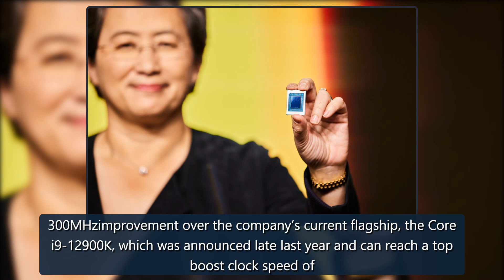Intel and AMD tease big CPU announcements for CES - The Verge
Ahead of their press conferences at this year’s truncated and part-virtual CES, AMD and Intel are teasing big CPU announcements for the show. AMD’s “productpremiere”is due to take place at 10am ET today, while Intel has a “digital-first live experience” scheduled for slightly later at 1pm ET.Intel’s credit